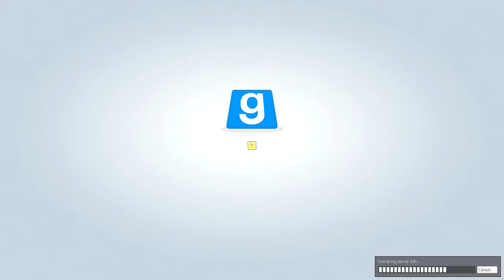Gmod TTT w/Friends 2#